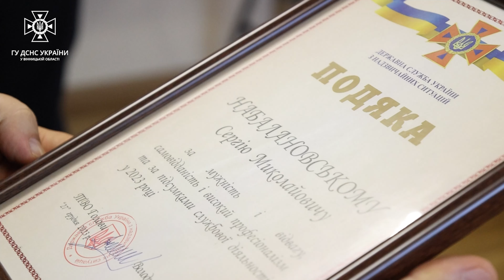На Вінниччині рятувальники підбили підсумки роботи за 2023-й рік